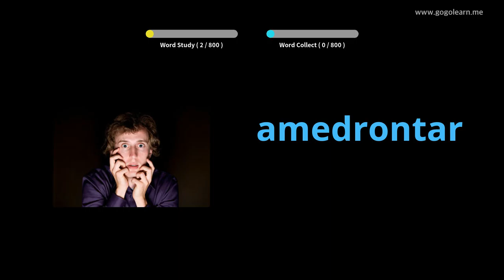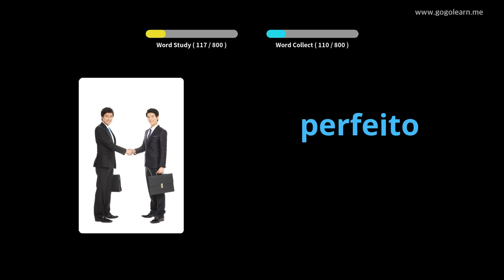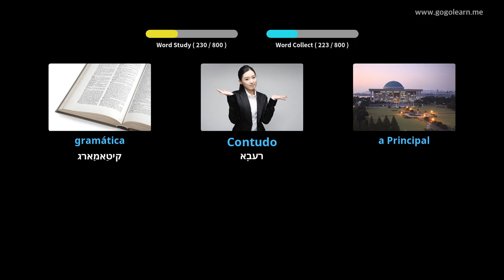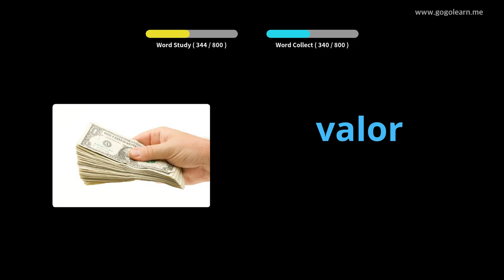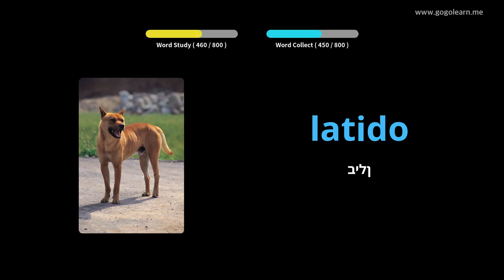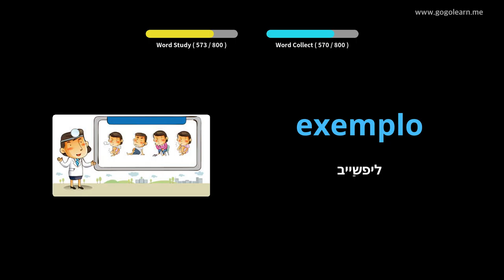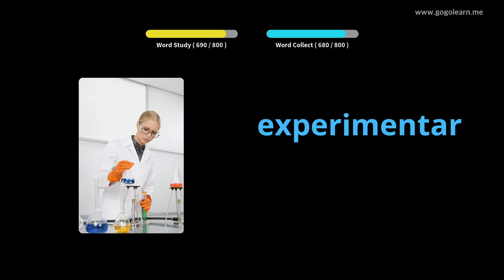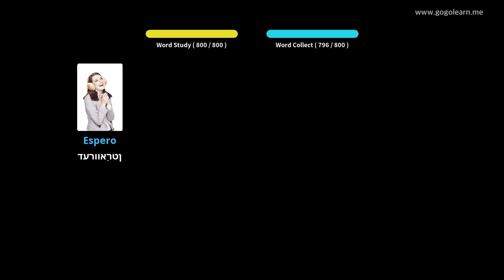פּאָרטוגעזיש וואָקאַבולאַרי מיטל שולע | Golearn